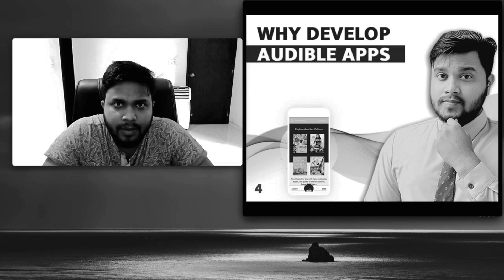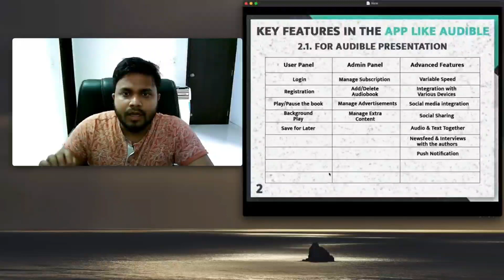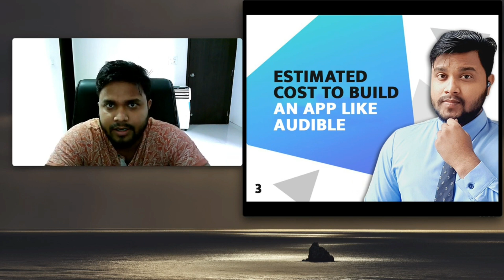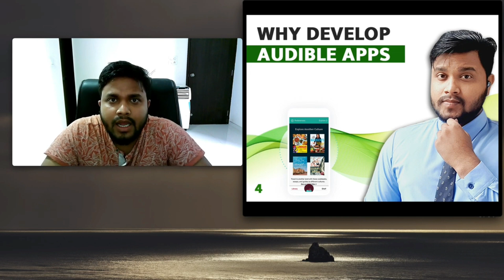Audible app - App Like Kuku fm Development Cost - App Like Audible